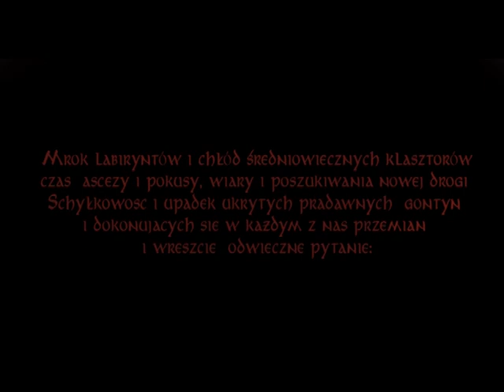Heartburn - Bogowie i Ludzie - Teaser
digipack & wooden box
Mix -  HHSTUDIO
Mastering - Valdi Rzeszut